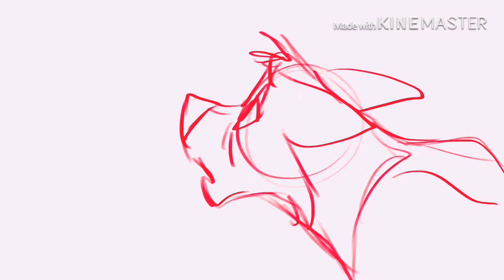That’s Not How the Story Goes | OC MAP Part 8+9 WIP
Still workin on my other maps I just can’t decide how I want to finish them. I’m going to redo one of the maps on my computer, I can’t decide between using procreate or my computer with firealpaca. Firealpaca seems the easiest so Imma have to transfer files or redo stuff completely there. So it’s taking a little bit more time, plus I have to take these stupid online classes. Anywho, enjoy this for now at least